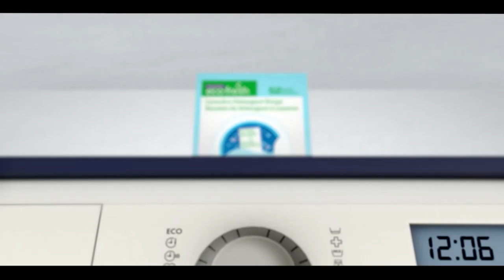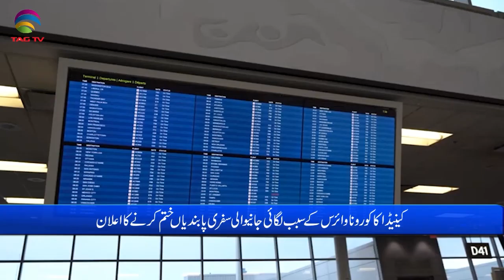International and Canadian News - Sep 27, 2022